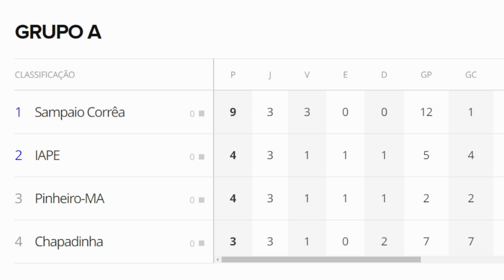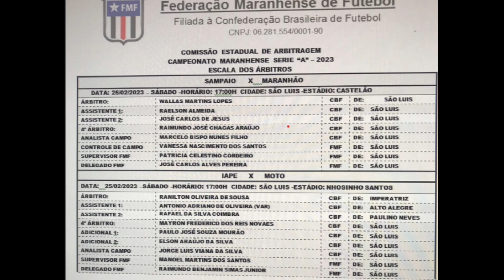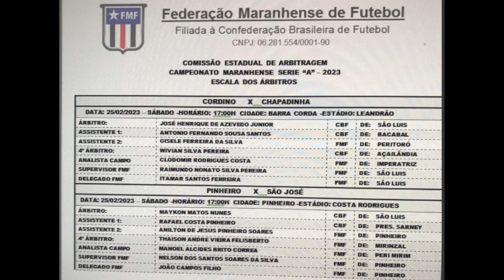SAMPAIO E MARANHÃO EM CLIMA DE REVANCHE PARA O CLÁSSICO MAIS ANTIGO DO ESTADO